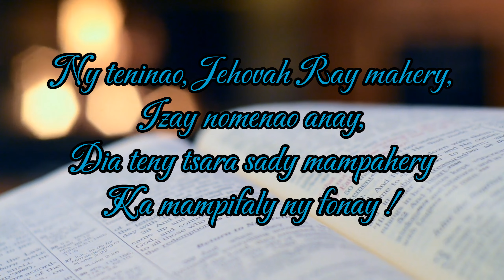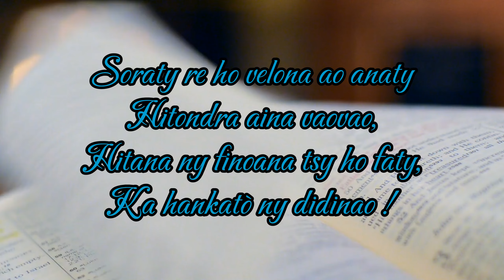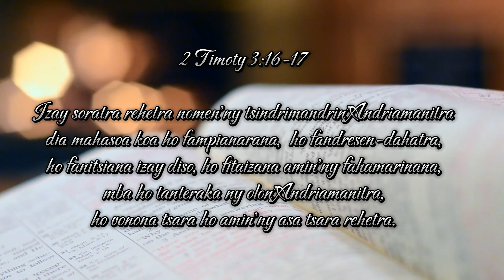Ny Teninao | FF6 | Fihirana Fanampiny 6 | Tononkira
Hira évangélique
Hira Fiderana